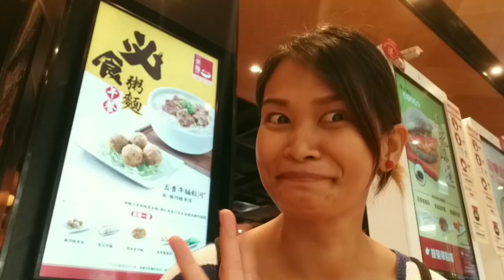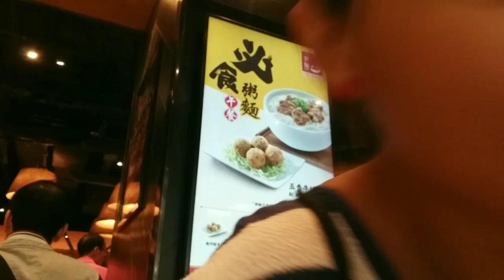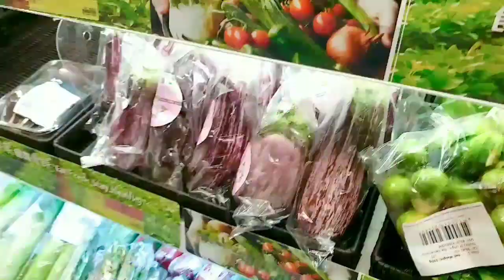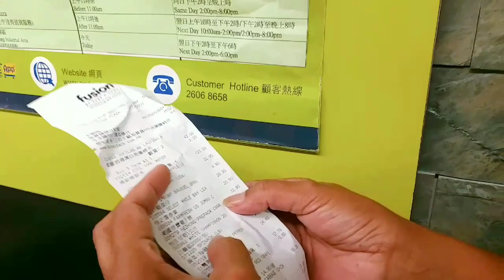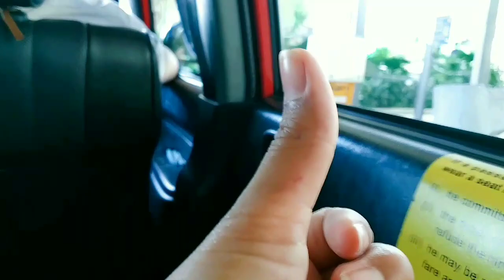Ano ang Traffic Vegetables!? 🤔 Market Vlog! V#13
another name came up! from capsicums to traffic lights to  traffic vegetables!